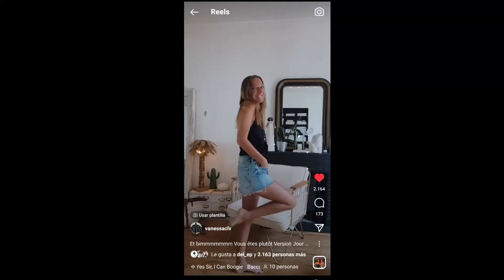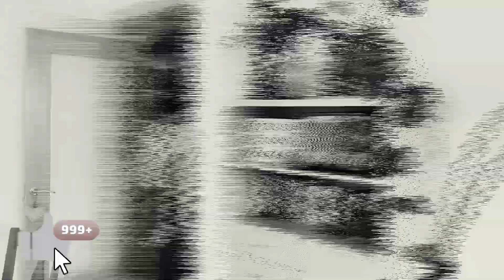Mujeres +47 años con estilo / Estilo con Beatriz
Os muestro 4 mujeres mayores de 47 años con mucho estilo y personalidad.  Espero que os gusten!

Sígueme también en INSTAGRAM: estilo_beatriz